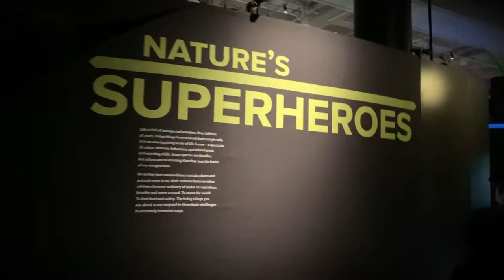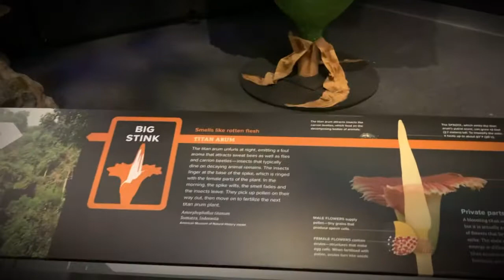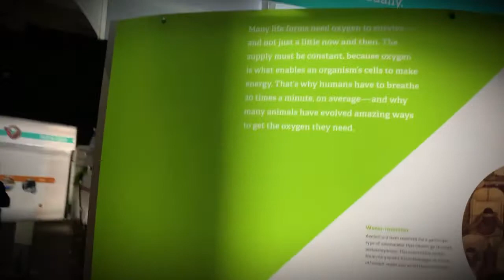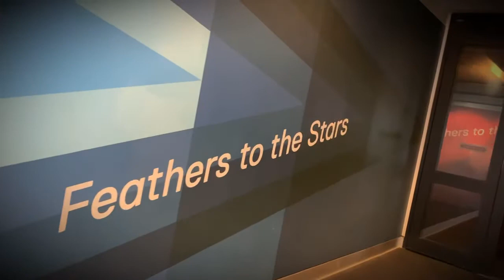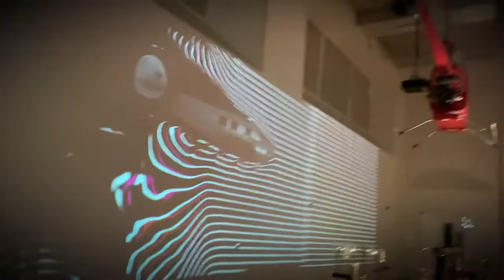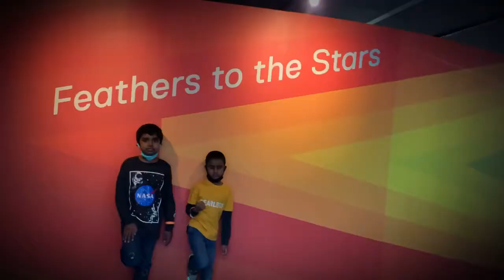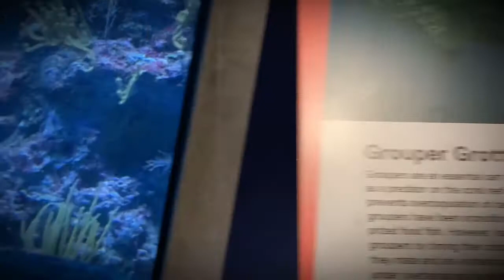Frost science museum part 2 || Miami